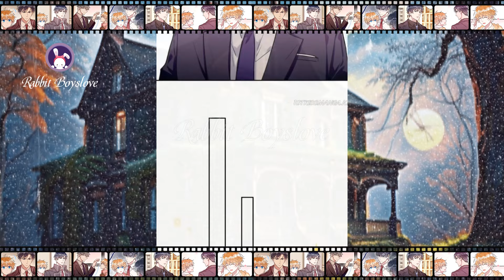Chap 26 - 30 Monster Apartment | Yaoi Manga | Boys' Love